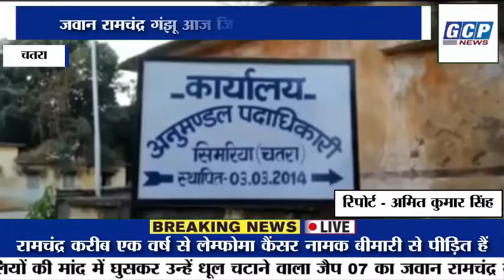कभी आतंकियों से लेता था लोहा, आज खुद से लड़ रहा जिंदगी की जंग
चतरा : कभी आतंकवादियों व नक्सलियों की मांद में घुसकर उन्हें धूल चटाने वाला जैप 07 का जवान रामचंद्र गंझू आज खुद जिंदगी से जंग लड़ रहा है। रामचंद्र करीब एक वर्ष से लेम्फोमा कैंसर नामक बीमारी से पीड़ित हैं। इसका उपचार कराने में अब तक परिजनों ने जगह जमीन बेंचकर करीब 10 लाख रुपये खर्च कर डाले हैं। बावजूद रामचंद्र की तबियत में कोई सुधार नहीं हुआ है। ऐसे में पाई पाई का मुहताज हो चुके परिजनों को अब किसी मशीहा का इंतजार रह गया है। बताते चलें कि रामचंद्र सिमरिया प्रखंड के केंदू गांव का निवासी है, जो जैप 07 के आतंकवादी निरोधक दस्ता धुर्वा रांची में आरक्षी 64 के रूप में पदस्थापित है। रामचंद्र की पत्नी नमिता रोते हुए बताती है कि पति का इलाज कराने के लिए भैलौर लेकर गए थे। वहां के चिकित्सकों ने करीब बीस लाख रूपये का स्टिमिट बना कर दिया है। जिसे वहन करने में हम लोग सक्षम नहीं हैं। ऐसे में रूपये के अभाव में उनका उपचार छुड़ा कर वापस घर लाने के अलावा दूसरा कोई रास्ता हम सबों के पास नहीं है। रामचंद्र की पत्नी नमिता ने बताया कि चतरा सांसद सुनील सिंह एवं पुलिस अधीक्षक एटीएस रांची धुर्वा को आवेदन लिखकर अपने पति के उपचार की गुहार लगाई है। उसने बताया कि घर का एकमात्र कमाऊ सदस्य के बीमार हो जाने के कारण घर की माली हालत बहुत ही खराब हो गयी है। दो बच्चे हैं जिनकी पढ़ाई पैसों के अभाव में छूट गई है। उन्होंने बताया कि अभी तक उन्हें किसी भी तरह का सरकारी सुविधा का लाभ नहीं मिला है।
*चतरा से अमित कुमार सिंह की रिपोर्ट*